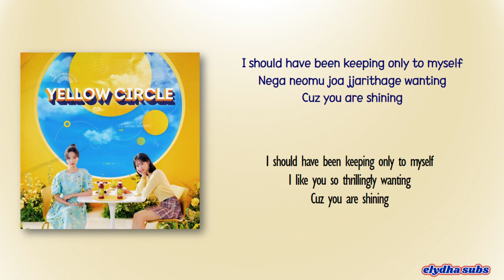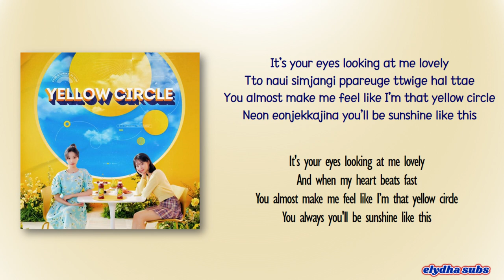Chae Soo Bin & Jo Yuri - Yellow Circle [Rom|Eng Lyric]